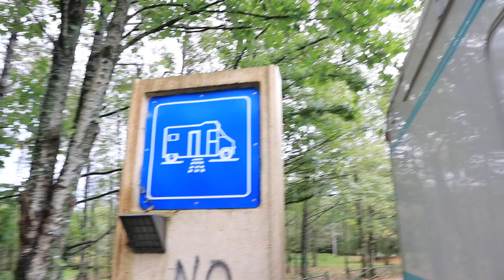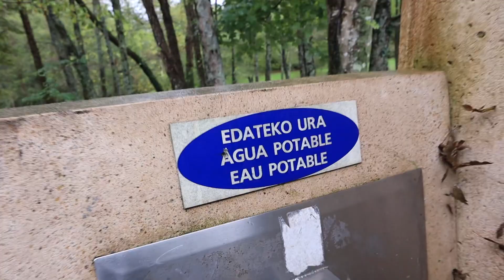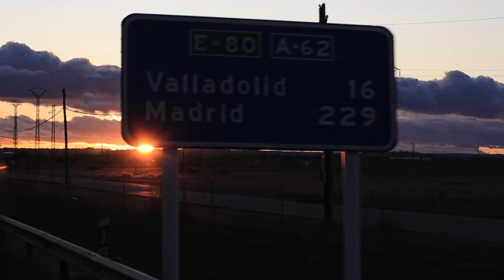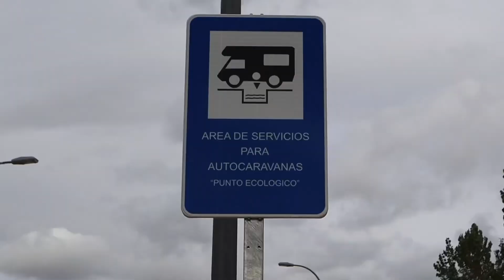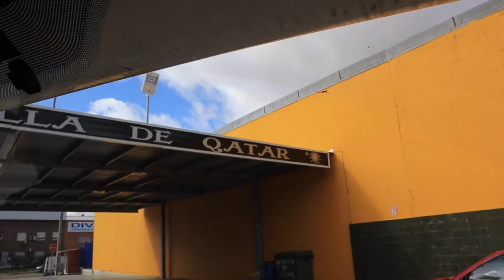VLOG#77 Met de camper naar Spanje | Camperplaats Valladolid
Het weer in de winter in Spanje is wisselvallig. Van regen tot zon. In deze volgorde? Dan rijden wij de goeie kant op.

Camperplaatsen:

- bij Errenteria, park4night, camperplaats Listoretta,
  coordinaten lat. 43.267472 long. -1.90094

- bij Valladolid, park4night, camperplaats Renedo de
  Esgueva,
  Coordinaten lat. 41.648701 long. -4.65357
Je vindt onze video’s 🎥 leuk en je wilt ons creatief werk ondersteunen? Wij zijn blij met elke bijdrage!
Hier onze Diesel spaarpot🚐💨